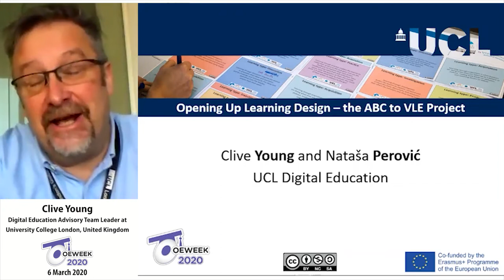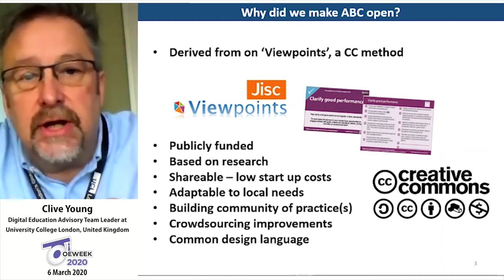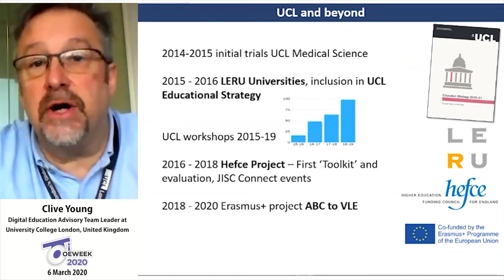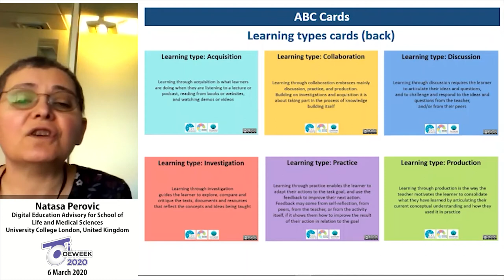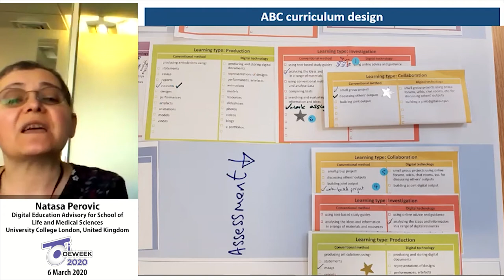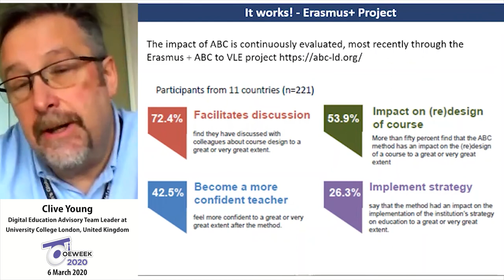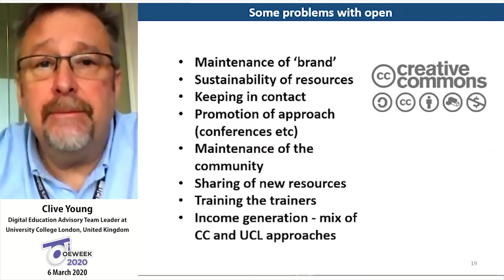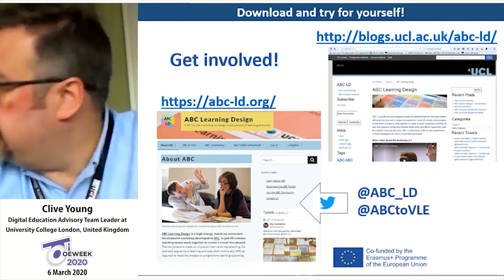Dr Clive Young and Dr Natasa Perovi UCL Opening Up Learning Design – the ABC to VLE Project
Clive Young – Digital Education Advisory Team Leader at University College London

-educational technology leader for 25 years in variety of consultant, management, lecturer and developer roles, mostly in UK higher education. His main interest at the moment is collaborative learning design. Young co-developed the innovative ABC approach and lead an Erasmus project linking ABC designs to the virtual learning environment.